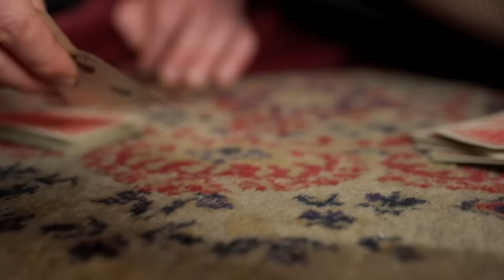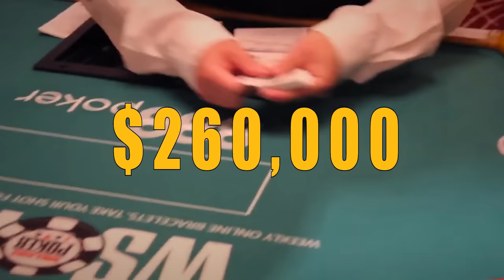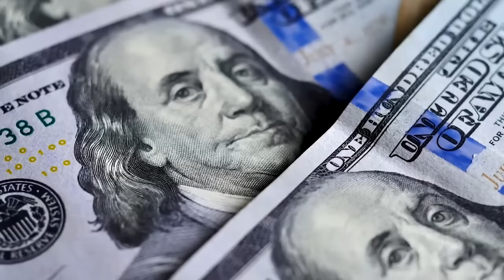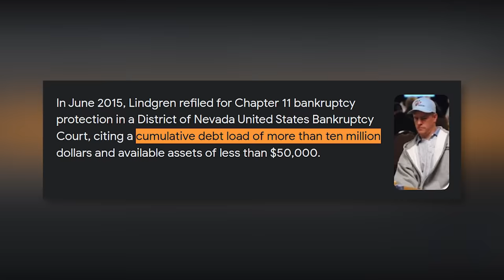How $12 MILLION Of Debt DESTROYED Erick Lindgren’s Life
How $12 MILLION of debt DESTROYED Erick Lidgren’s life

Not a leap, not a stroll, but a long, tough road that is easy to fall off of. That’s what gambling really is. And the deeper you fall, the more chances there are for you to ruin your life beyond repair. It was impossibly hard for him to completely stop gambling. He tried to find loopholes through everything so he could gamble again, even after

Erick Lindgren a professional poker player , entered rehabilitation in late 2012 for problem gambling . Lindgren's difficulties and debts became public on 2+2 when several players claimed Lindgren owed them money. His life spiraled out of control because of his gambling habits.

About Poker Vault
🎥 Videos about Poker games, drama and stories
🎨 Written, voiced and produced by Poker Vault